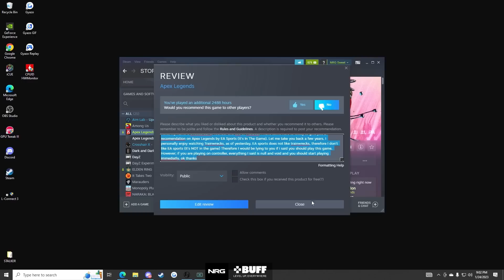Mande on Why He Chose to Join TSM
00:00 What you came for
01:02 Highlights